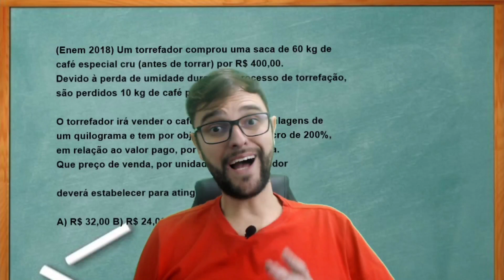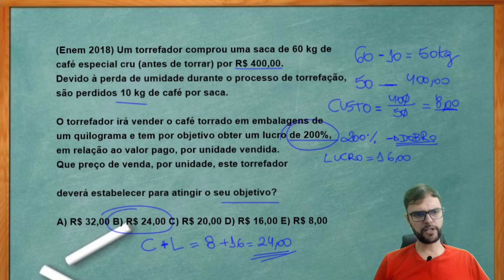ENEM - PORCENTAGEM E REGRA DE TRÊS - Um torrefador comprou uma saca de 60 kg de café especial cru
Um torrefador comprou uma saca de 60 kg de café especial cru por 400,00 reais. Devido à perda de umidade durante o processo de torrefação, são perdidos 10 kg de café por saca.
O torrefador irá vender o café torrado em embalagens de um quilograma e tem por objetivo obter um lucro de 200%, em relação ao valor pago, por unidade vendida.
Que preço de venda por unidade este torrefador deverá estabelecer para atingir o seu objetivo?

A)32,00
B)24,00
C)20,00
D)16,00
E)8,00

Me ajude a ajudar mais pessoas!

Faça parte do curso MDE, onde o foco é o Enem!